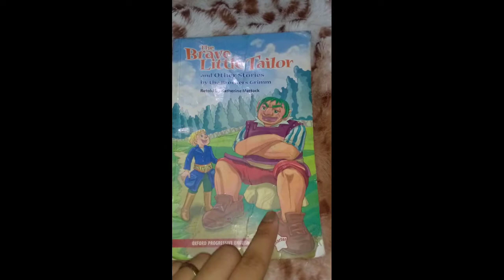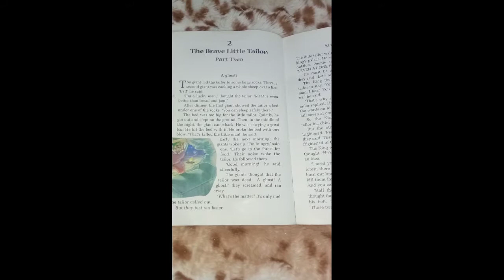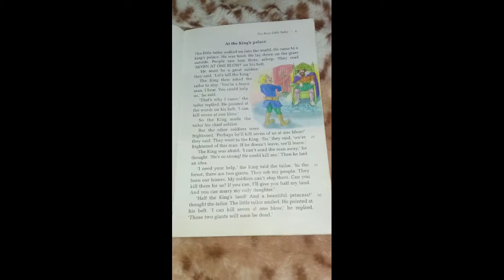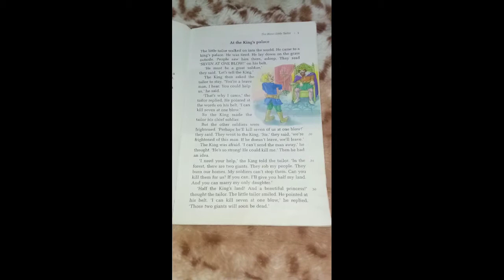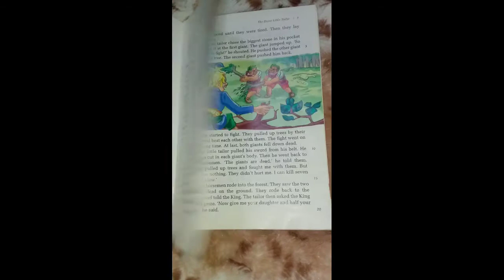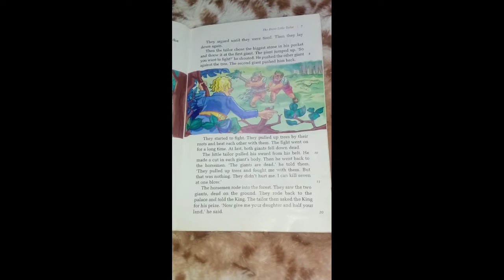The brave little tailor part-2